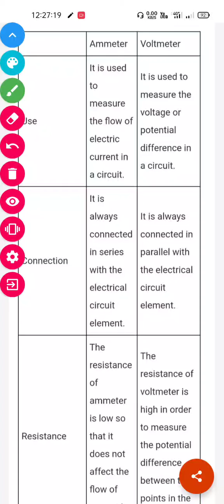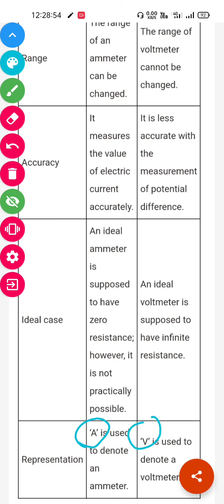Difference between ammeter and voltmeter